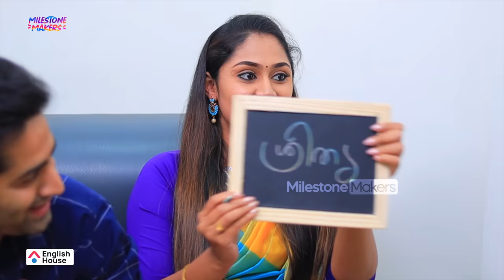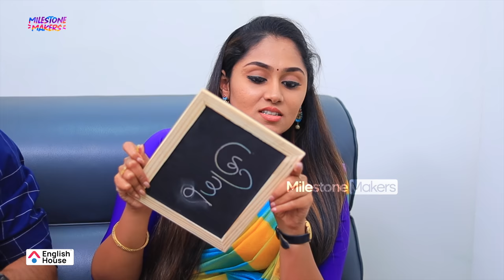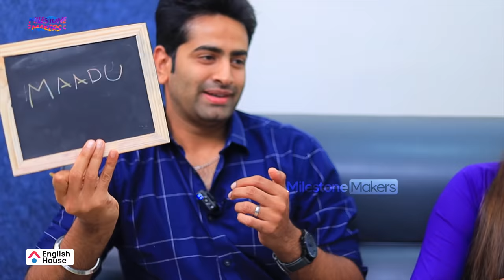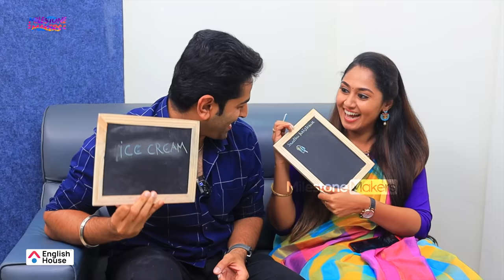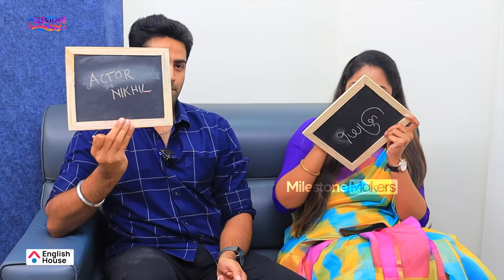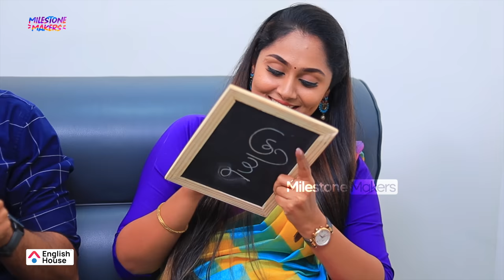Made For Each Other Game With Sreethu Krishnan & Nikhil Nair | Ammayariyathe | Milestone Makers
English House - പേർസണൽ ട്രെയ്നറുടെ സഹായത്തോടെ WhatsApp ലൂടെ ഇംഗ്ലീഷ് പരിശീലിക്കാം - Join now

Sreethu Krishnan is an Indian actress who works in the Tamil and Malayalam television industries. She made her debut in 7C TV series on Vijay TV. Sreethu Krishnan is known for playing the characters Indira in the TV series Aayutha Ezhuthu and Aleena Peter in Ammayariyathe. Krishnan was born in Ernakulam, Kerala, and completed her schooling at St. Francis Xavier Anglo-Indian Higher Secondary School, Chennai. Sreethu Krishnan has a degree of BA Economics from Ethiraj College for Women, Chennai. She was doing her PG of MA Economics.

Nikhil Nair became a household name with Nikhil Nair character Ambadi Arjunan in 'Ammayariyathe'.

Anchor : Rj Gaddafi
Editor : Anand Babu Kodanad
Camera : Vyshnav K, Ansal CH
Digital Head : Abin Mk Kochuparambil
Relationship Manager : Appus K S
Strategic Manager : Ansal CH
Project Design : Manu Jyothis
Finance Manager : Edwin Jose